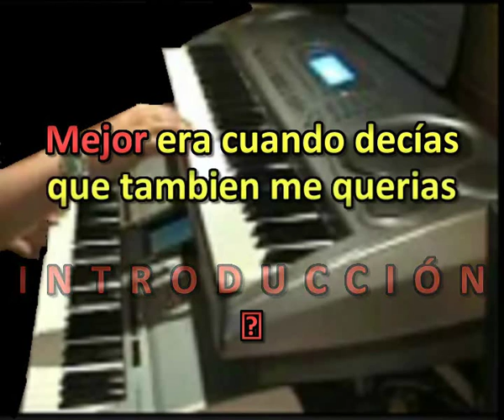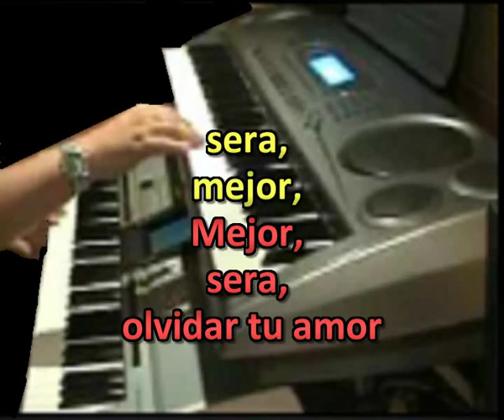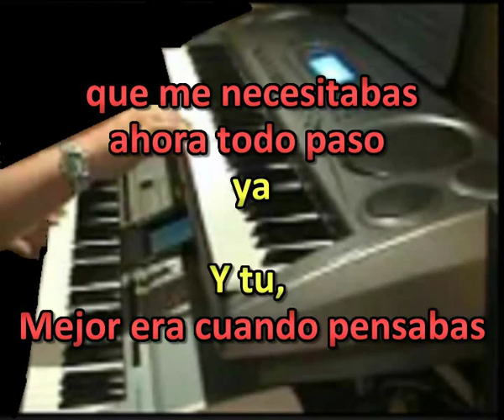MEJOR KAROKE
Un tema   del grupo  Los  Brincos